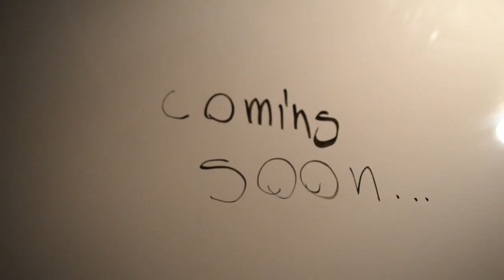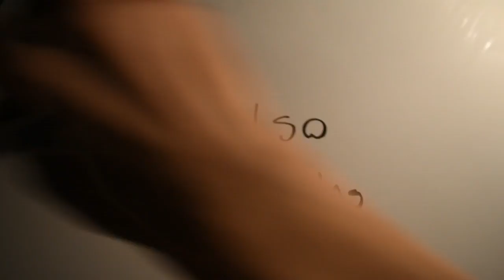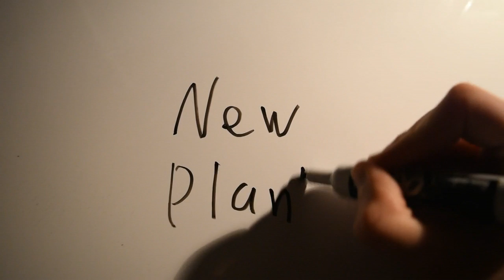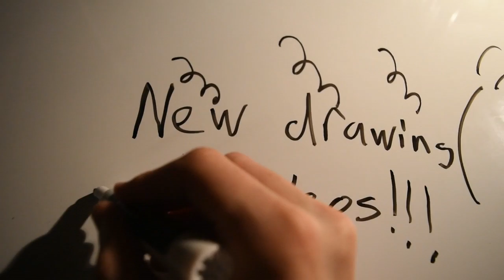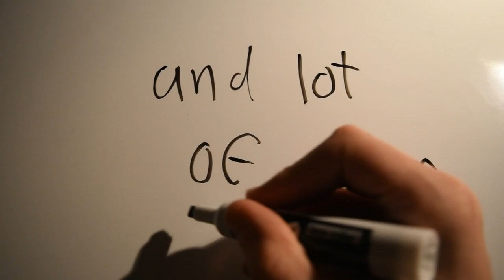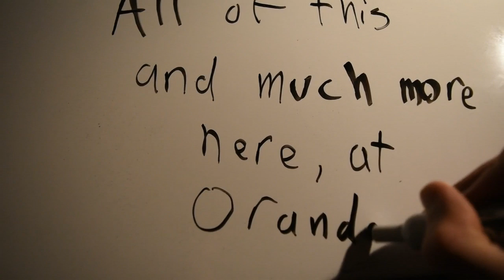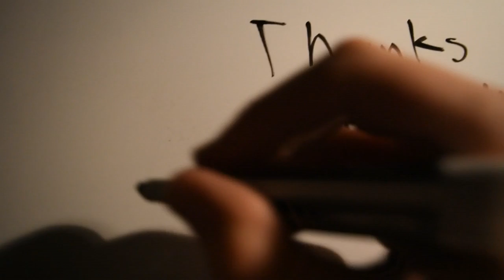Oranda Power: coming soon...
Lot of new stuff are coming soon!!! new plants, new video subjects, new fishs... new projects and a lot of other stuff!! It will be great!